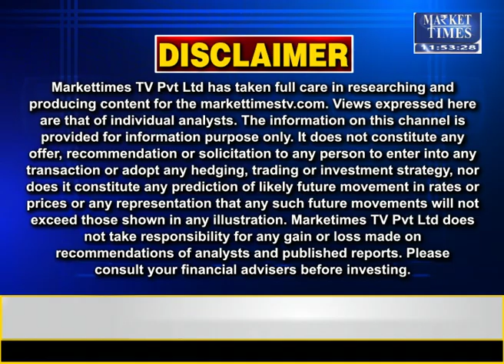कच्चे तेल की कीमतों में गिरावट